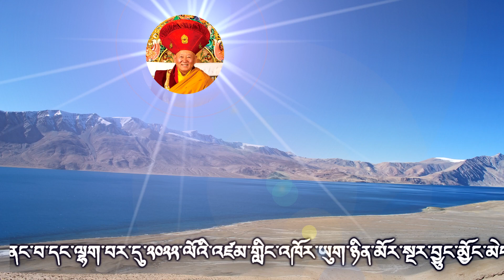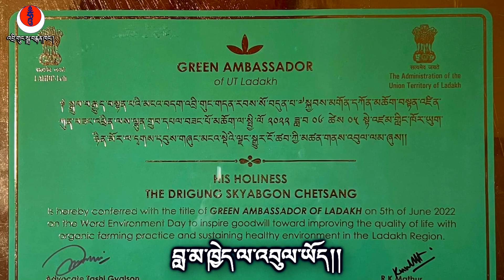བཀའ་དྲིན་རྗེས་དྲན། 1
འབྲི་གུང་༧སྐྱབས་མགོན་ཡིད་བཞིན་ནོར་བུ་མཆོག་གིས་ལ་དྭགས་སུ་ལྗང་སྒྱུར་ཀྱི་ཕྱག་ལས་རྒྱུན་རིང་གནང་བ་དང་ལྷག་པར་དུ་སྤྱི་ལོ་༢༠༢༢ལོའི་འཛམ་གླིང་འཁོར་ཡུག་གི་ཉིན་མོར་སྔར་བྱུང་མྱོང་མེད་པའི་ལ་དྭགས་བྱང་ཐང་ཆུ་ཤུལ་དུ་ཉིན་གཅིག་ལ་ལྗང་སྒྱུར་གྱི་ལས་འགུལ་ཆེ་ཤོས་སྤེལ་སྐབས་མི་མང་ནས་ཐུགས་རྗེ་ལེགས་འབུལ་གྱི་སྟོད་གཞས་ཕུལ་བ།